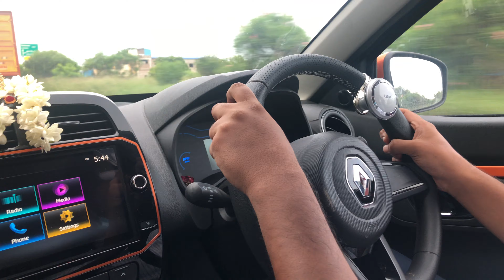How to drive Highways Tips Driving instructors who teach in your own car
1. Check the#bannet and#wiper#water#level
2. Check the coolent level
3. Check the engine oil
4. Check the#break oil
5. Check
6. Protect your car bannet from rat
7. Check your car
8. Check the air level of your car tyre
9. Check your car#AC#filter
10. Check your car#engine

To check out the special perks we offer our members, click the JOIN button or this link: